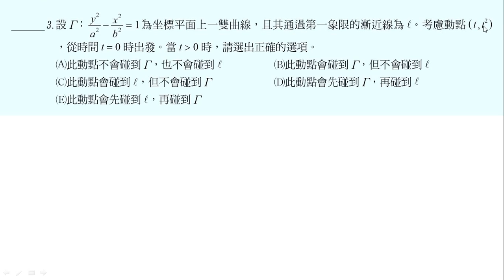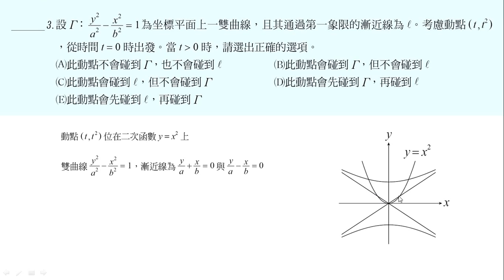106學測解題_第3題(PMH10603)